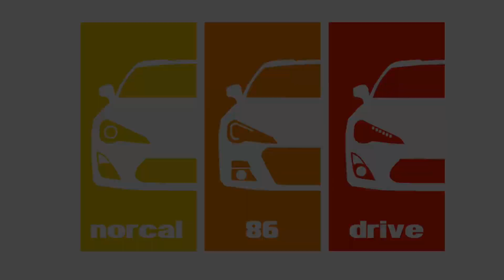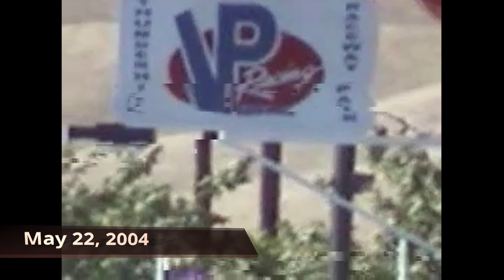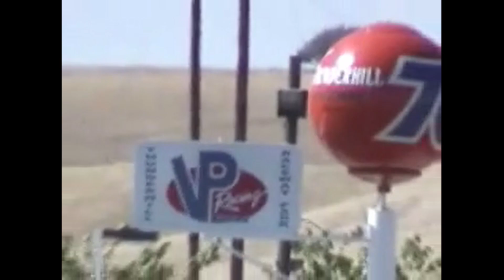86DRIVE Auto Rewind: 2004 track day at Thunderhill with the RedShark MR2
We're trying something new with this episode, launching a new mini-series that I'll call 86DRIVE Auto Rewind.  We'll kick it off with some vintage footage of me and my 1992 MR2 Turbo, affectionately dubbed the 'RedShark', taking to the track at Thunderhill Raceway back in May of 2004.  Alas, the RedShark is gone now, but the love for MR2s (and anything else mid-engined) lives on...

About NorCal 86DRIVE - we are a driving club consisting of members who enjoy taking our cars out on the local twisties, the autocross courses, and the race tracks. to see more photos, videos and get more info on upcoming meets and drives!  Also check out our online store for 86DRIVE apparel such as t-shirts, hoodies and other merchandise!